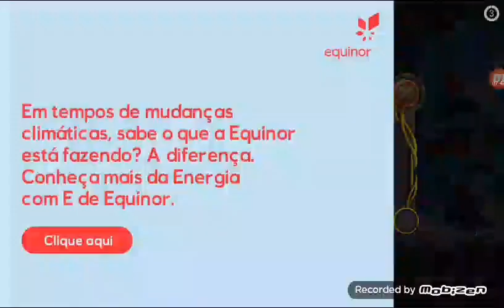Anime Crystal ep.18: Os hackers estão de volta?!